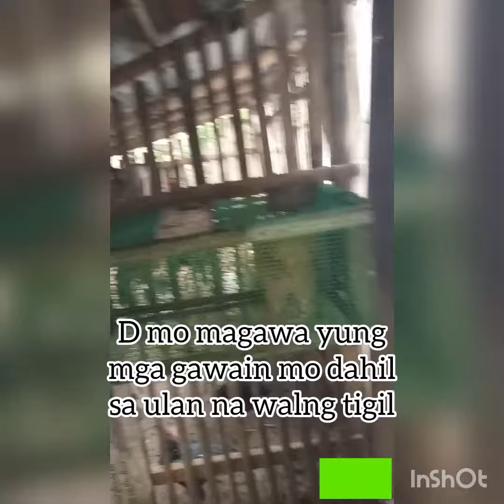Non-Stop na ulan 😞